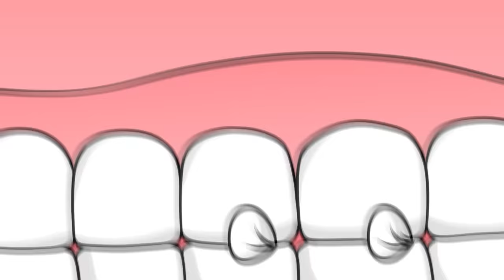인체 친구들의 하루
소맥거핀 스튜디오!
소맥거핀, 쿠룡, 디누, 조유난, 려무, 데미

팬아트는 메일로 보내주시면 감사하겠습니다!

캐릭터 사진, 일러스트는 블로그에서 다운받아주세요!